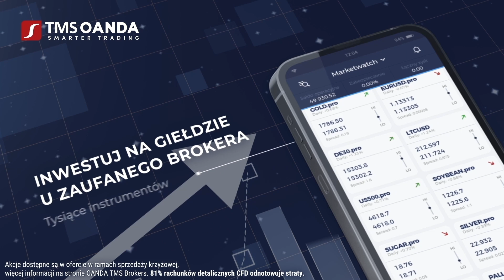Polska, Ukraina i Litwa. Unia militarno-polityczna? | Maria Piechowska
80 proc. Ukraińców pozytywnie odnosi się do idei utworzenia unii militarno-politycznej złożonej z Polski, Litwy i Ukrainy - to z najnowszych badań grupy Rejtynh. Komentarz Marii Piechowskiej z Polskiego Instytutu Spraw Międzynarodowych.